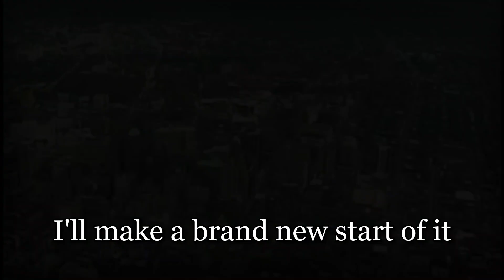'' New york, New york ''- Song About New york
''Learn history From Music around the world''